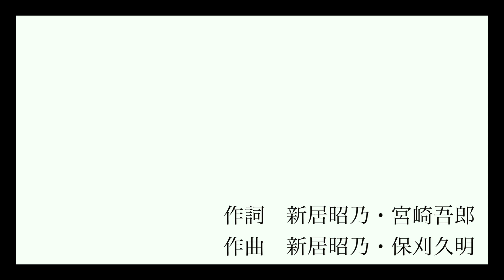時の歌 / 手嶌葵 covered by miyacawa Ari 【ゲド戦記】より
作詞　新居昭乃・宮崎吾郎
作曲　新居昭乃・保刈久明

Vocal　miyacawa Ari
Piano　Chiko Miyagawa

Recording Engineer  Daisuke Miyagawa
Video miyacawa Ari

"Tokino uta" by Ghibli movie "Tales of Earthsea"